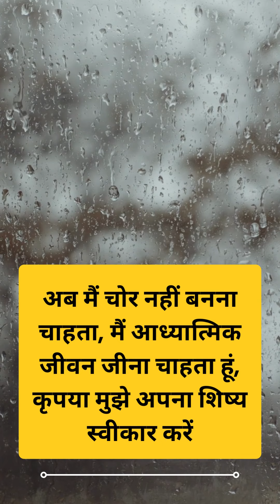ध्यान शक्ति का परमान- भिक्षु और चोर Full Video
Welcome To NTS Blog Channel
We write About Astrology Numerology, Physic, Top Worlds News, Latest news on science, Fashion, Lifestyle, Food, Health Tips, Sports, Moneymaking, Entertainment, Technology, breaking science news.